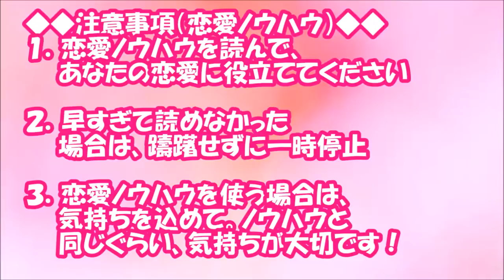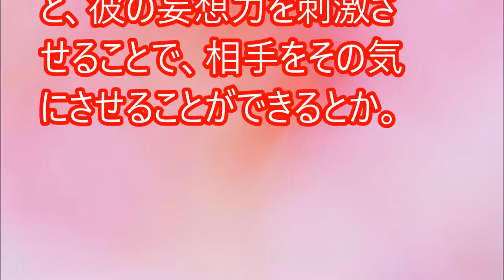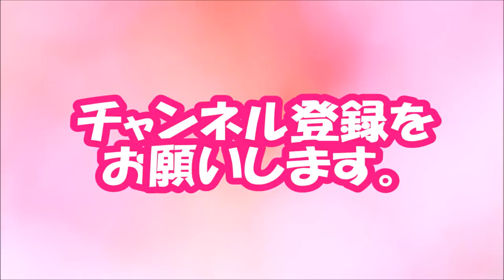【閲覧必須！】雨の日はチャンス！？ 接近テクで彼との距離を縮めよう【相互登録2016】